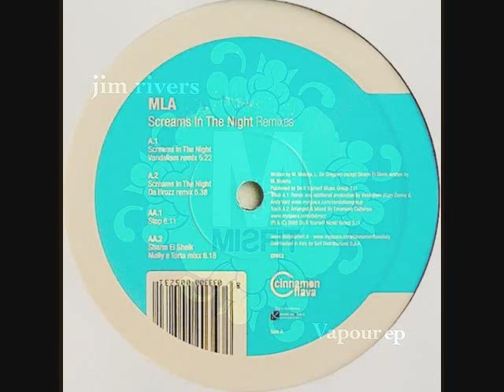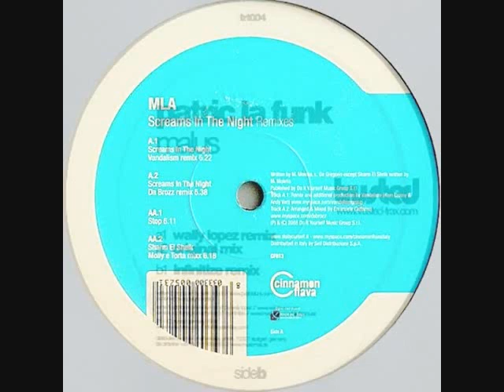Toru S. Tech n Hard HOUSE 2163 Feb.21 2010 ft. Axwell, Oliver Huntemann, Roger Sanchez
Unreleased mixes and bootlegs exclusively on BANDCAMP:
My private collection of 90's HOUSE used and mint vinyls are available on DISCOGS

BIG love & Respect to Alaa, Alex Young, Calvin Harris Deadmau5, Arno Cost, Rheji Burrell Burrell Brothers, Davidson Ospina Djn Project Javi Lopez, Dj Meme Muthafunkaz, Seamus Haji & Paul Emanuel Beverley Knight Bryan Chambers The Layabouts, Jim Rivers, Filippo Carmeni Maurizio Molella Max Savietto‎ Roger Sanchez, Patric La Funk, Wally Lopez, Robbie Tronco Oliver Huntemann, Nanchang Nancy Prok & Fitch Axwell Daddy's Groove, Avicii (RIP) Otto Knows.